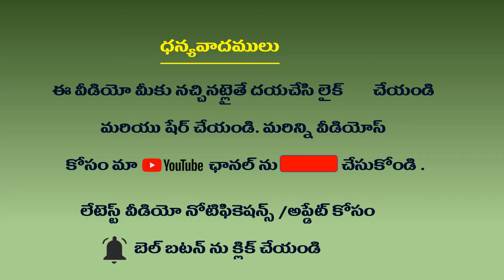రథసప్తమి పూజ | Ratha Sapthami Pooja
సూర్యుని గమనం ఏడు గుర్రములు పూన్చిన బంగారు రథం మీద సాగుతుందని వేదము తెలుపుతుంది. సూర్య గమనం ప్రకారం ఉత్తరాయనము, దక్షిణాయనము అని రెండు విధములు. ఆషాఢమాసము నుండి పుష్యమాసము వరకు దక్షిణాయనము. సూర్యరథం దక్షిణాయనంలో దక్షిణ దిశగా పయనిస్తుంది. తరువాత సూర్యుడు మకరరాశి ప్రవేశం ఉత్తరాయన ప్రారంభ సూచకముగా రథసప్తమి అని పేరు వచ్చింది. అందుకే ఈరోజు పవిత్రదినముగా భావించి భారతీయులు సూర్యుని ఆరాధిస్తారు. "భా" అంటే సూర్యకాంతి, "రతి" అంటే సూర్యుడు, కావున సూర్యుని ఆరాధించువారు అందరూ భారతీయులు. "భారతీ" అంటే వేదమాత. వేదమాత నారాధించువారును భారతీయులే.